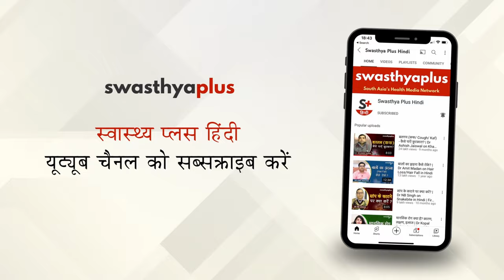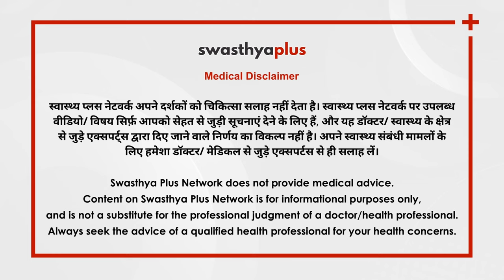जांघों में रैशेज़ | Heat Rashes/ Jock Itch in Hindi | Symptoms & Prevention | Dr Prabha Singh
गर्मियों में लोगों को पसीना आता है और इसके कारण आपके शरीर के कई हिस्से जैसे जांघ, सूख नहीं पाते क्योंकि इनमें हवा का आवागमन नहीं हो पाता। ऐसे में इन हिस्सों में रैशेज़ देखें जाते हैं। ये रैशेज़ आगे जाकर घाव की शक्ल भी ले लेते हैं इसलिए इनका उचित समय पर इलाज ज़रूरी है। ग्रोइन एरिया में होने वाली इस समस्या से कैसे पाएं छुटकारा, बता रही हैं डॉ प्रभा सिंह।

People sweat a lot in summers and due to this many parts of your body, like the groin area, unable to receive air, develop rashes. It is important to treat these rashes as they can be very painful and leave sores. How to get rid of rashes in the groin area? How to treat heat rashes? Let’s know more from Dr Prabha Singh, Aesthetic & Laser Consultant.